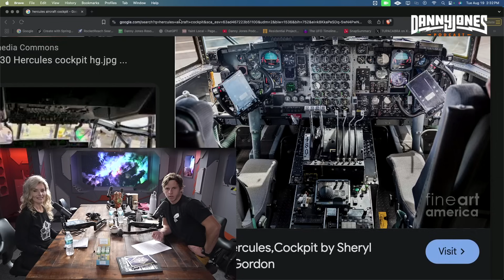Why Safer Airplanes are Causing Deadly Crashes to Happen More Often | Iya Whiteley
✈️⚠️ Could safer airplanes actually be making crashes more deadly? Aviation psychologist Dr. Iya Whiteley explains how advances in cockpit automation and aircraft safety systems are unintentionally creating new dangers for pilots and passengers.

By reducing pilot engagement, modern systems can cause over-reliance on automation, slower reaction times, and deadly errors when technology fails. Dr. Whiteley explores the psychology behind this paradox—and how it impacts aviation safety today.

In this episode:

How safer airplane systems create unexpected risks

Why automation can weaken pilot awareness and reaction

The psychology of over-reliance on safety technology

What the aviation industry must do to prevent future disasters